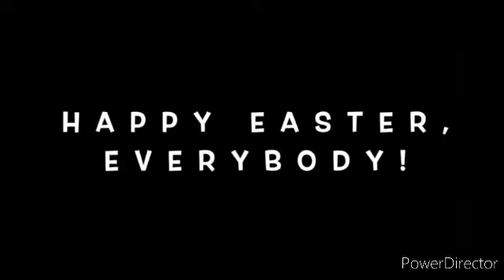Easter MV (2022): Easter Paradeoad. mp4